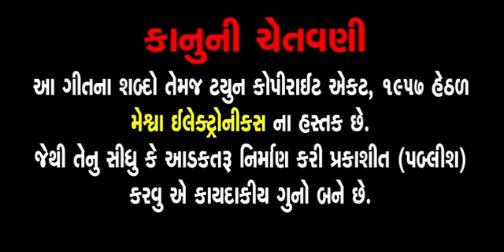Ek Vat Aayo Chhu Kaheva Mare Nathi Koi Leva Ke Deva || Ramesh Raval | dedi bhajan | gujarati bhajan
Superhit 90's Songs, Best Bollywood 90's Songs |I Audio
Jukebox Hindi Sad Songs | 90's Unforgettable Golden
songs | 90's Evergreen Romantic Hits | Indian Classic
Top romantic hindi songs old 10 hits love indian romantic
collection, Top 10 90's Songs Lata Mangeshkar, lag ja
gale, 80's song, romantic song, hit song, old song,
yaadein song, lata hits, 70's song, forever song, forever
hit, Lata songs, old hindi songs, choom loon honth tere,
kisi pe dil agar aa jaye, aisa kabhi hua nahin, mausam
pyar ka rang badalta rahe, tumko mere dil ne, dekha
jabse tujhe jaane jaana, tum dil walon ke aage, chalo
kahin aur chalte hain, evergreen hindi songs, 80's songs,
90's songs, lata mangeshkar song,
mangeshkar hits,
evergreen Hindi
Hits, evergreen hindi songs, bollywood romantic songs,
rekha and rajesh khanna song, Old Hindi
Songs, Ek Pyar Ka Naghma Hai, Tum Aa Gaye Ho, Kanchi
Re Kanchi Re, indian songs, old songs, old indian songs,
Lata Mangeshkar songs, Lata Mangeshkar, Lata
Mangeshkar hits, Lata Mangeshkar film songs, Lata
Mangeshkar evergreen songs, 90s hit songs, Evergreen
Laa Mangeshkar Romantic
Songs, old hindi songs, lata mangeshkar hit song, HEHa
ngs, old hit
song, lata mangeshkar old songs, sadabahar song,
Bollywood songs, lata mangeshkar song, 90s songs,
Lata Mangeshkar Romantic
bollywood hit songs, 80s hindi hit songs, evergreen hit

7:18
Description
rafi hit songs, mohammad rafi songs, Evergreen Classic
Songs, Best of Mohammad Rafi, mohammad rafi sad
songs, old hindi songs, classic songs, old songs, rafi lata
duets, aasha rafi duets, asha rafi hit songs, mohd rafi
songs, jukebox, aane se uske, hindi songs, melodious
songs, bollywood songs, superhit songs, rafi lata duets
hit songs, mohammad rafi and lata mangeshkar hit
songs, mohammad rafi and lata song, mohammad rafi
and lata hindi song, rafi sahab lata ke gane, mohammed
rafi hits, lata mangeshkar hits, yeh dil tum bin kahin lagta
nahin, jo wada kiya woh nibhana padega, aaja teri yaad
aayi, mere mitwa mere meet re, mere pyar ki awaz pe
chali aana, aya sawan jhoom ke, sheher mein charcha
hai, wada karle sajna tere bina, aashaon ke sawan mein,
tere mere yarane ho, chala bhi aa aaja rasiya, main
bairagi nachoon gaoon, gori ke haath mein jaise ye
challa, uth neend se mirzia jaag ja, valentine romantic
hindi songs, yeH airils TT7, Mohammad rafi songs,
Mohammad rafi hit songs, Mohammad Rafi hits, Mohd
Rafi hit songs, Mohd Rafi happy songs, Mod Rafi
romantic songs, Mohd Rafi sad songs, Mod Rafi hits,
Mohd Rafi album, old hindi songs, aane se uske aaye
bahar, Mohammad Rafi & Lata Mangeshkar - Best Duet
Songs Jukebox, lata mangeshkar songs, mohd rafi sad
songs, Lata Mod Rafi duet, rafi and lata song,
mangeshkar
hits, mohammad rafi hit songs, mohammad rafi songs,
Evergreen Classic Songs, Best of Mohammad Rafi,
mohammad rafi sad songs, old hindi songs, Best Of jaya
prada, jaya prada Hit Songs, jaya prada evergreen
songs, jaya prada romantic songs, sad songs, hindi
songs, evergreen songs, Hindi Romantic Songs, 70s hit
songs, 80s hit songs, evergreen classics songs,
Romantic Songs, pyar hamara amar rahega, dhapli wale
dhapli baja, parwat ke us paar, koyal Boli duniya doli,
90's old songs
AAl
arA.

7:18
Description
90's old songs
90's top 10 Songs
90's Evergreen songs
90's Romantic songs
90's Sad songs
90's Superhit Songs
90's Most popular song
90's Special song
90's ke sadabahar gaane
90's alka yagnik songs
Mohammad aziz songs
Anuradha paudwal songs
90's